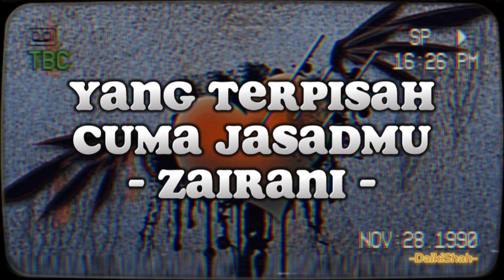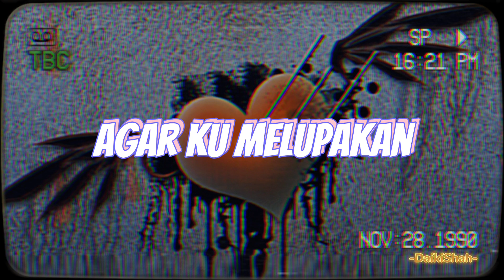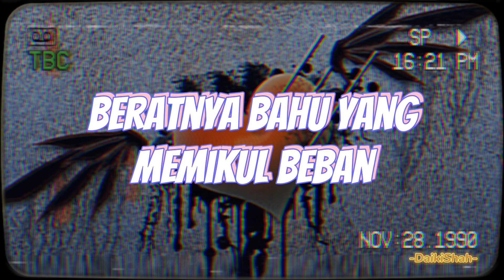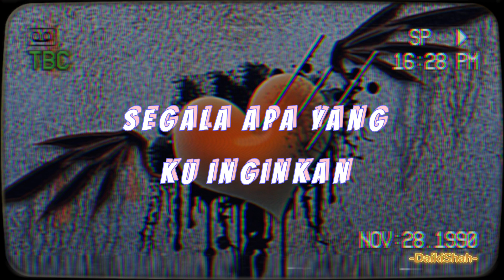Zairani - Yang Terpisah Cuma Jasadmu (Lirik Lagu)